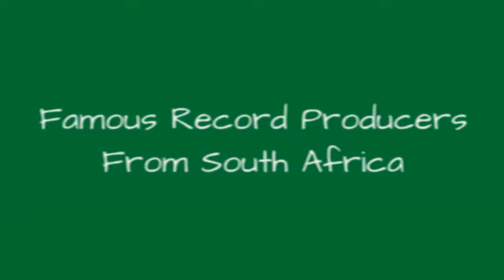Famous Record Producers From South Africa 📌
List of notable or famous record producers from South Africa, with bios and photos, including the top record producers born in South Africa and even some popular record producers who immigrated to South Africa. If you're trying to find out the names of famous South African record producers then this list is the perfect resource for you. These record producers are among the most prominent in their field, and information about each well-known record producer from South Africa is included when available. This list below has a variety of people in it, from Peter Gabriel to Trevor Rabin. This historic record producers from South Africa list can help answer the questions "Who are some South African record producers of note?" and "Who are the most famous record producers from South Africa?" These prominent record producers of South Africa may or may not be currently alive, but what they all have in common is that they're all respected South African record producers.Use this list of renowned South African record producers to discover some new record producers that you aren't familiar with. {nodes}Photo: Freebase/CC-BY-2.5...more
0:00 - Intro
0:00:08 - Watkin Tudor Jones
0:00:15 - Trevor Rabin
0:00:22 - Peter Gabriel
0:00:32 - Dino Sofos
0:00:39 - Busi Mhlongo
0:00:46 - Blondie Chaplin